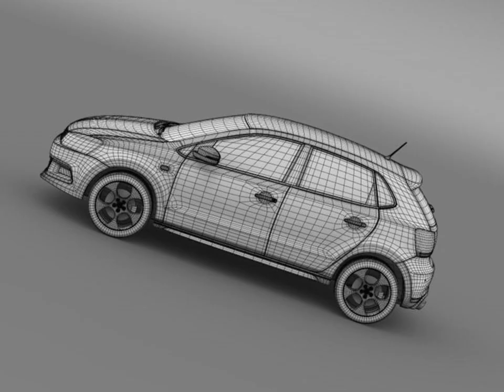3D Model of Volkswagen Polo GTI 5d 2009-2013 Review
Volkswagen Polo GTI 5d 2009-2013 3D Model Review

Let me represent you high poly 3d model of Volkswagen Polo GTI 5d 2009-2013 with high detail.

The Volkswagen Polo is a supermini car produced by the German manufacturer Volkswagen since 1975. It is sold in Europe and other markets worldwide in hatchback, saloon, coupe and estate variants.
The Volkswagen Polo won the 2010 World Car of the Year.

The model is created in real size. This model is created in Autodesk Maya 2012, visualization (rendering) - Mental Ray. If necessary, the product is easy to change or modify.
Autodesk Maya mb file contains all the Mental Ray materials and render setup.
Includes formats: .mb, .obj, .fbx, .3ds, .max, .lwo, .xsi, .c4d.

3d model TI
Verts - 318158
Edges - 636213
Faces - 318290
Tris - 627086
UVs - 610889

Discover other quality 3d models reviews of Vehicles 3d Models Automobile Volkswagen available from our 3d model marketplace for immediate download in several other 3d file formats (3ds, obj, maya, max, fbx, c4d, dae, etc) for your 3d modeling, visualization, VR / AR and CG project needs

202535